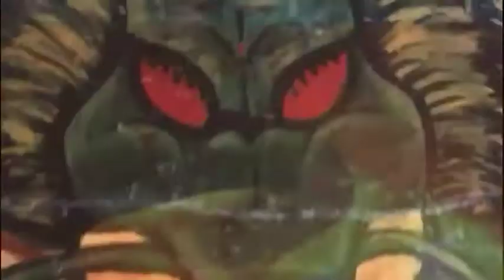WHO WAS ODYSSEUS & HIS JOURNEY, THE ODYSSEY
Odysseus began his journey after the end of the Trojan War, that they won under his military command. He and his men had been fighting for 10 years. After the war was won, the Greek army set sail across the Aegean to reach their beloved civilization, Ithaca, once again. While they sailed to war united, each faction in the Greek army was sailing home independently to different locations.

Odysseus and the men he  commanded in the war, themselves set sail aboard twelve ships. However, Zeus was angry with the Greeks, especially Odysseus, it was due to his cunning, that the won the war. He was the visionary behind the deceit of the Trojan horse. Of course it was with the guidance and  help of goddess Hera and Athena as they had an axe to grind with Paris, the Prince of Troy; The gods and their games!

So Zeus sent a huge storm that pushed Odysseus and his men off course at sea. They had many, many exciting adventures while trying to find their way back home.

In this first part of the the 2 parts of the story we will talk about 3 adventures;
1) The Cicones
2) The Lotus Eaters
3) Polyphemus, The Cyclops

Get to know the Myths & Legends Of Gods And Heroes of different civilisations and have fun doing it!
Lady Fifi along with Draago the sly dragon & Oli the reluctant learner, brings a new story every Sunday, from different civilisations. stories of gods and heros, kings and queens and giants and other magical creatures. Stories which are connected to some of the finest productions of Art, Poetry, Music and Literature.
Made during the CoronaVirus Quarantine.
Tech. Support: Sharan Lichtenauer
Make-up: Bianca Bhoot
Concept & Direction: Ayesha khan